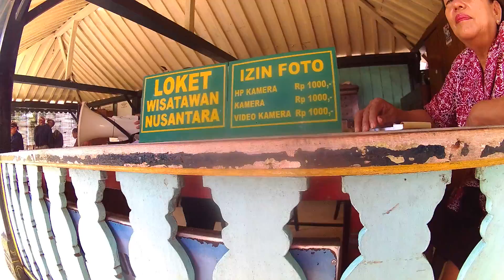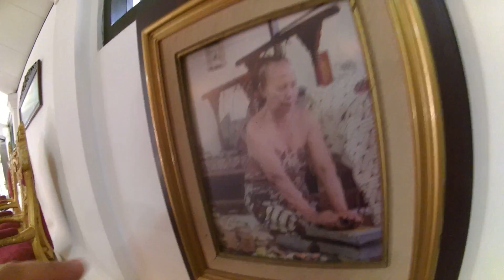Keraton Yogyakarta, Yogyakarta Sultan Palace